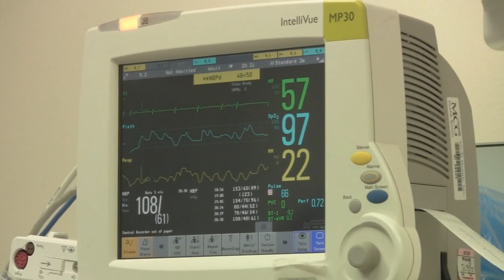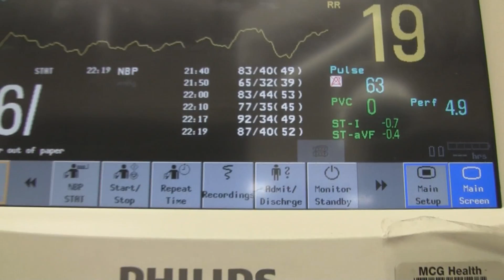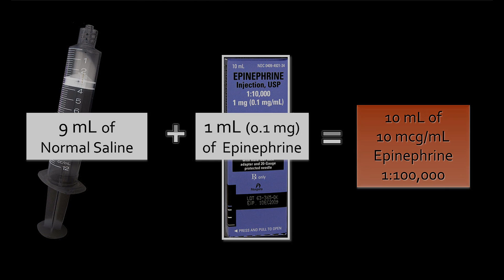Pulse Dosing For Hypotension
In this video we demonstrate how to use pulse doses of diluted epinephrine to support the blood pressure of a hypotensive patient. The patient was intoxicated with alcohol and had taken a handful of medications which included dicyclomine, melatonin, lisinopril and trazodone.  He was hypotensive on arrival in the emergency department and his first recorded blood pressure was 59 systolic.  His blood pressure remained low despite several liters of fluid.  Rather than place an arterial, a central line and start the continuous infusion of a pressor, we decided to give the patient pulse doses of epinephrine diluted to 10 micrograms/mL.  The patient's condition responded very nicely to the combination of fluids and small intermittent doses of diluted epinephrine.  Phenylephrine can also be used for this purpose.